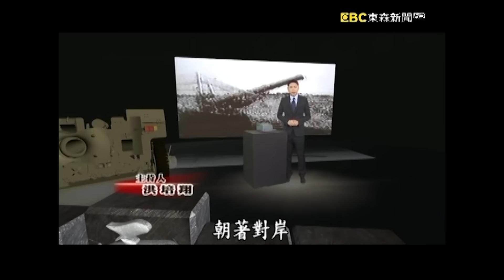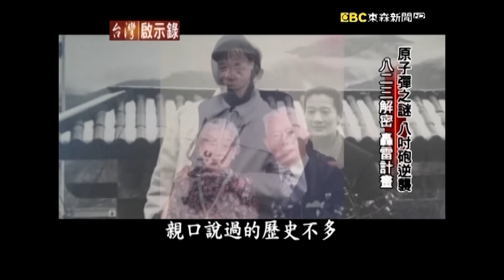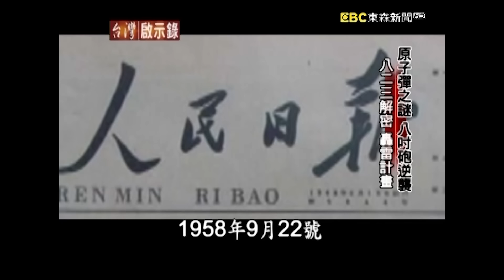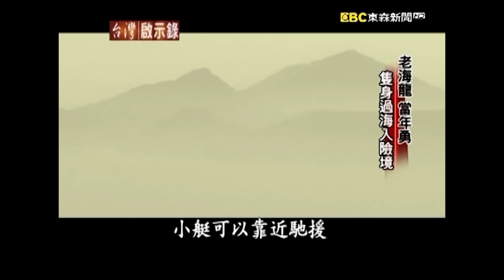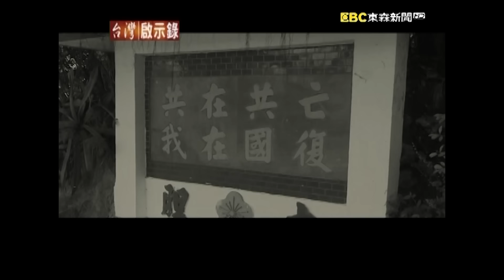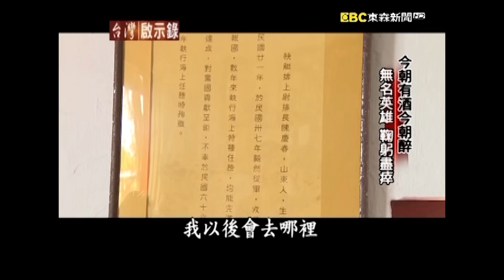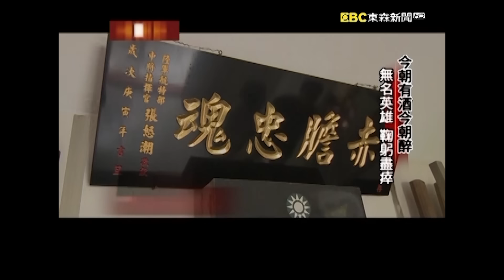【精選】八二三瘋狂砲戰「原子彈炸共軍」？老海龍抱必死覺悟暗夜登對岸【台灣啟示錄】精華版｜洪培翔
00:00 台灣諾曼第 血染料羅灣 八二三解密 轟雷計畫
14:15 原子彈之謎 八吋砲逆襲 八二三解密 轟雷計畫
24:45 殺人頭 割耳朵 月黑風高 水鬼摸哨
36:00 老海龍 當年勇 隻身過海入險境